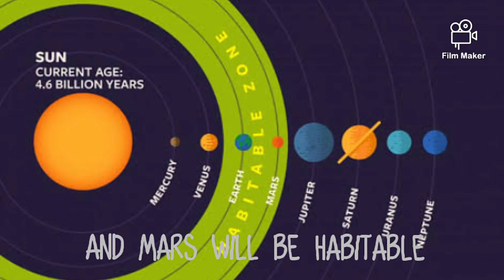Mr Astronomy - What will be our mars journey?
This video shows how can humanity be in future